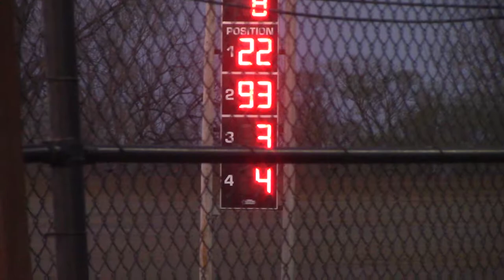Marshalltown Stock Car Heat 2 5/4/18